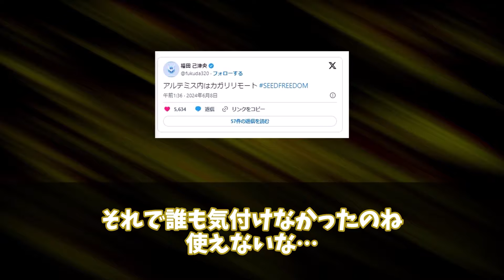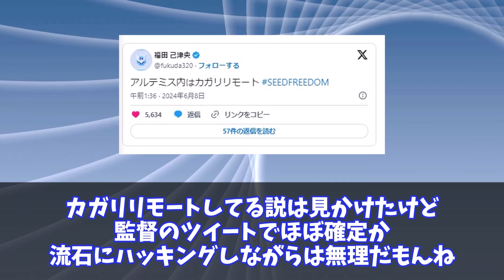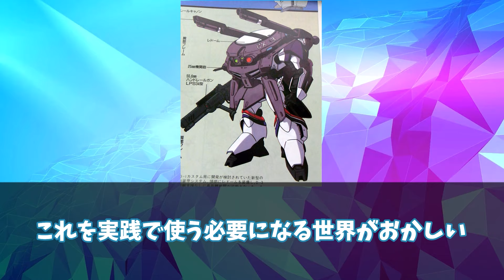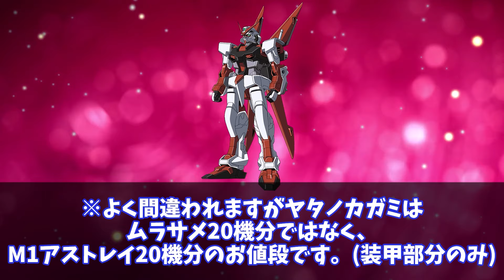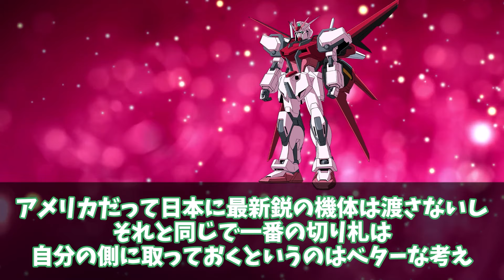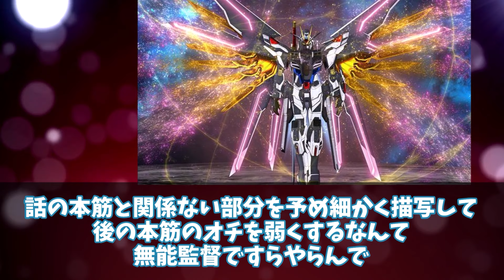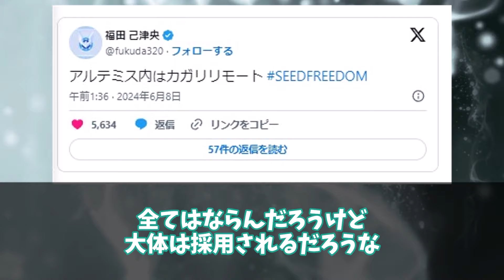【ガンダムSEED】監督の一言によりアルテミス侵入時のズゴックがカガリのリモート操作だったことが判明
（掲載許可済）

ボイス
VOICEVOX:四国めたん
VOICEVOX:ずんだもん
VOICEVOX:九州そら
VOICEVOX:春日部つむぎ
VOICEVOX:雨晴はう
VOICEVOX:玄野武宏
VOICEVOX青山龍星
VOICEVOX:剣崎雌雄
VOICEVOX:聖騎士 紅桜
VOICEVOX:雀松朱司
VOICEVOX:麒ヶ島宗麟
VOICEVOX:栗田まろん